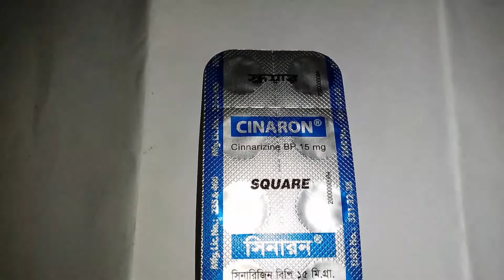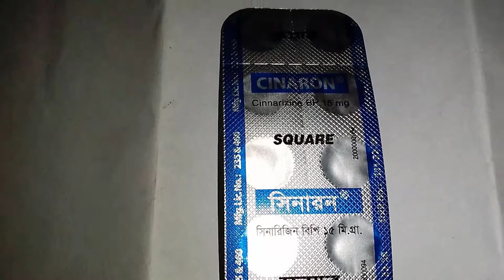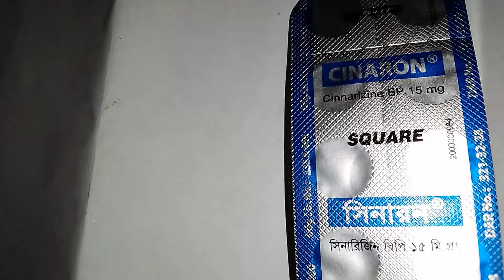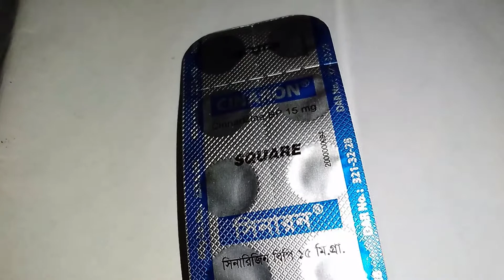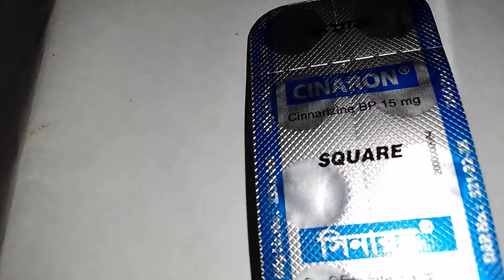Cinaron Tablet 15mg Review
চিকিসকের পরামর্শ অনুযায়ী সেবন করুন। আমাদের চ্যানেলের ভিডিও দেখে নিজে নিজে ঔষধ সেবন করলে চ্যানেল কর্তৃৃপক্ষ দায়ী থাকবেনা।
Indications
It is mainly used for the symptomatic treatment of nausea and vertigo due to Meniere's disease and other labyrinthine disturbances and for the prevention and treatment of motion sickness. It is also used in the management of various vascular disorders.

Cerebral circulatory disorders:
Prophylaxis and maintenance therapy for symptoms of cerebral vascular spasms and arteriosclerosis such as dizziness, ear buzzing (tinnitus), vascular headache, unsociability and irritability, fatigue, sleep rhythm disorders such as premature awakening, involutional depressions, loss of memory and lack of concentration, incontinence and other disorders due to aging.
Sequel of cerebral and cranial trauma.
Post-apoplectic disorders.
Migraine.
Peripheral circulatory disorders: Prophylaxis and maintenance therapy for symptoms of vascular spasms and arteriosclerosis (obliterating arteritis, thromboangitis obliterans, Raynaud's disease, diabetes, acrocyanosis, perrio, etc.) such as: intermittent claudication, trophic disturbances, pregangrene, trophic and varicose ulcers, paraesthesia, nocturnal cramps, cold extremities.

Disorders of balance:
Prophylaxis and maintenance therapy for symptoms of labyrinthine arteriosclerosis, vestibular irritability, Meniere's syndrome, such as vertigo, dizziness, giddiness, syncopal attacks, tinnitus, nystagmus, nausea and vomiting.
Prophylaxis of motion sickness.